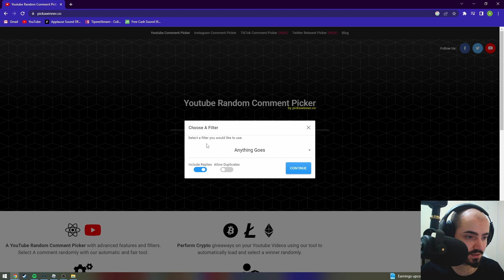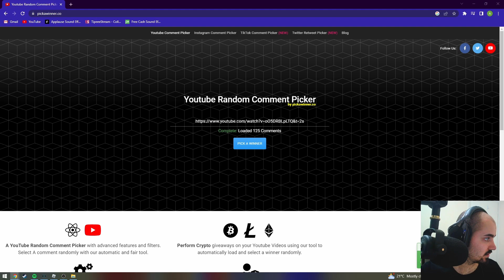SUMMER EVENT LEAKS SI DESCHIDEM 30 DE OUA!!